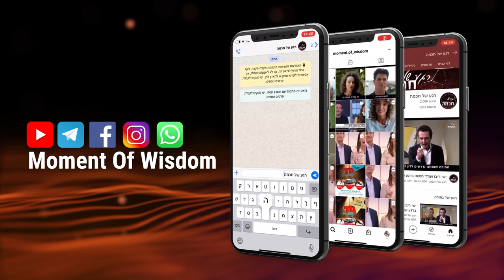چرا فقط مشه، اهرون و میریام به برص مبتلا شدند | هاراو شموئل الیاهو | پاراشای تزریع